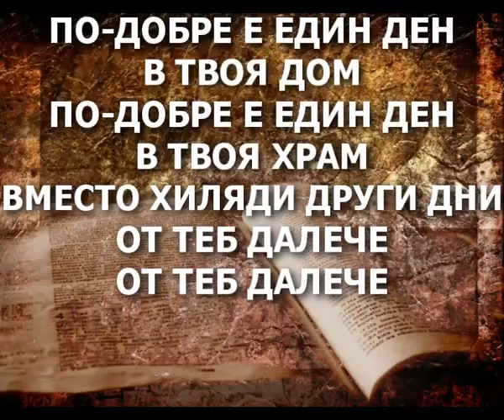Danail Tanev Po Dobre E